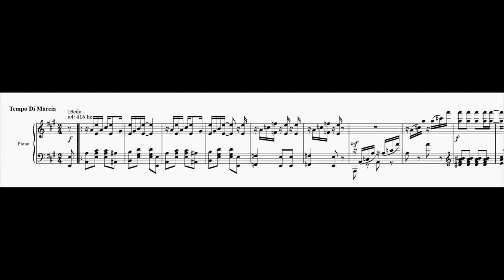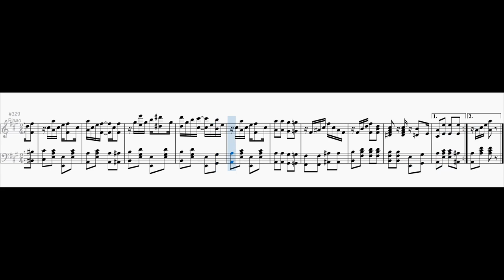Maple Leaf Rag in various EDOs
From Mavila to Blackwood. I wanted to know how the Maple Leaf Rag by Scott Joplin would sound like in some microtonal systems.

I used following EDOs:
0:00 16edo
1:04 23edo
2:08 14edo
3:12 47edo
4:16 33edo
5:20 19edo
6:24 17edo
7:28 27edo
8:32 37edo
9:36 15edo